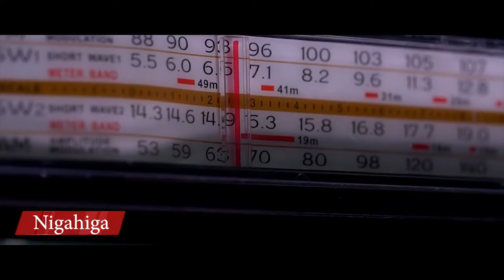Top 10 Youtubers in The World